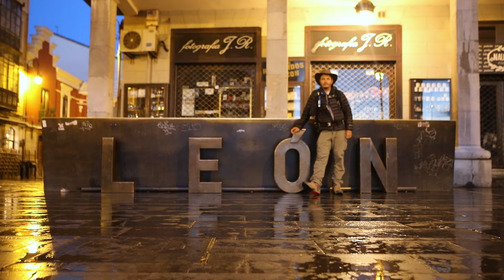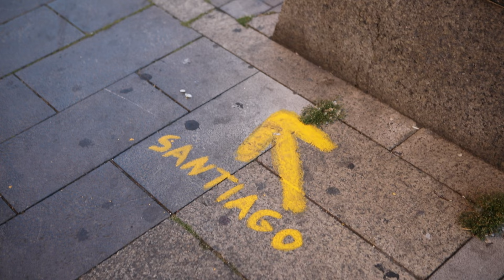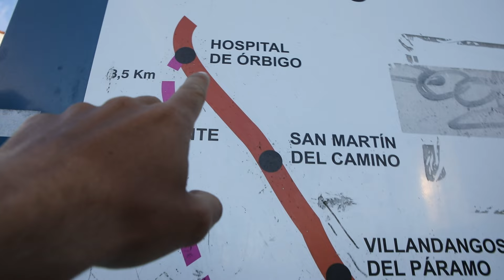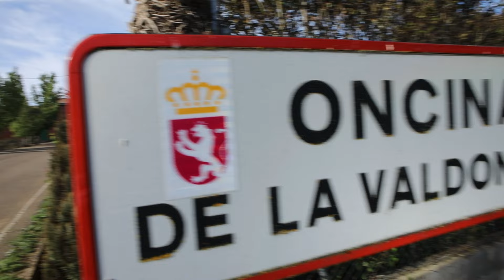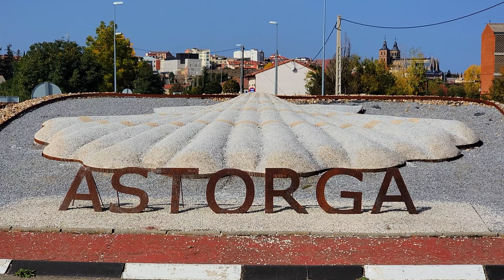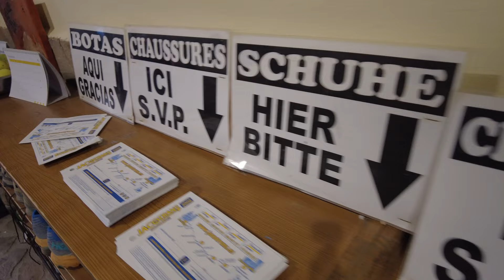8 | Camino Frances eBike | Astorga and the climb to Cruz de Fierro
Léon to Rebanal del Camino, 75.07 km

Accommodation:
Albergue Nuestra Señora del Pilar

Daily Costs Breakdown:
€03.20 Breakfast
€04.30 Snack
€12.00 Lunch
€01.20 Snack
€09.00 Dinner
€10.00 Albergue
€39.70 Total